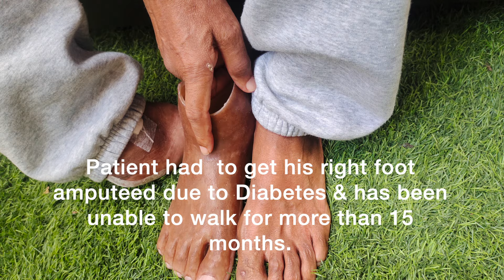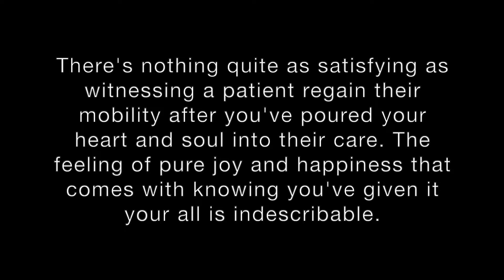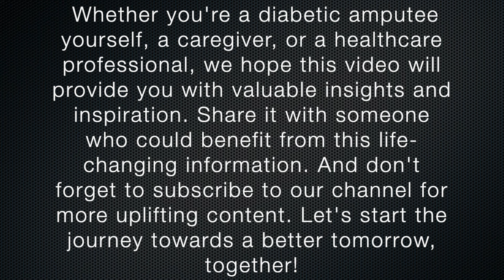Silicone Partial Foot Prostheses: Restoring Mobility for Diabetic Amputees - A Patient Story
If you or someone you know has experienced limb loss due to diabetes accident gangrene, you might be interested in learning more about silicone partial foot prostheses.

In this video, we'll share the inspiring story of a 63-year-old patient from Mauritius who has recently regained his mobility thanks to a silicone partial foot prosthesis made by Genesis Silicone House India.

After losing a part of his foot to diabetes, the patient had been unable to walk for 15 months. He had tried different types of prosthetic devices, but none of them had provided him with the comfort and stability he needed to move around with confidence. That's when he decided to visit Genesis Silicone House India, a leading provider of custom-made silicone prostheses.

In this video, we'll take you through the process of creating a silicone partial foot prosthesis for the patient. We'll show you how the final prosthesis was fitted and adjusted. We'll also explain the benefits of silicone as a material for prosthetic devices, and how it can improve comfort, durability, and aesthetics.

Whether you're a diabetic amputee yourself, a caregiver, or a healthcare professional, we hope this video will provide you with valuable insights and inspiration. Don't let limb loss limit your potential – explore your options and find the right solution for you!